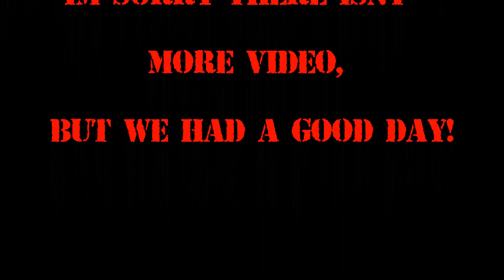Colorado Rampart Road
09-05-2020 - Chaotic Offroad - Rampart Road

This is a maintained dirt / rock road between Denver and Colorado Springs.  There is just a little video with an H3 flexing on some dirt, but mostly are pictures of the trip.  I hope you enjoy.

Thanks.